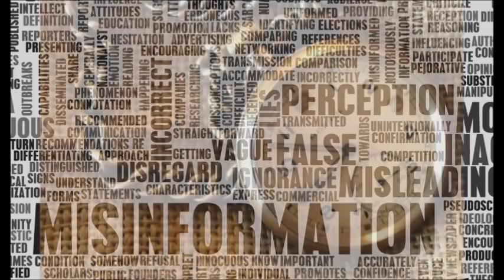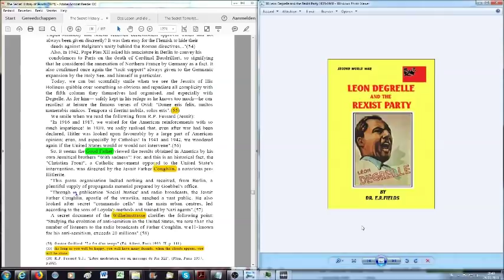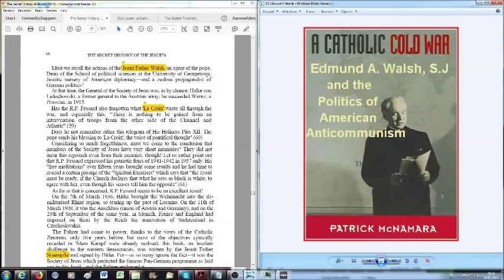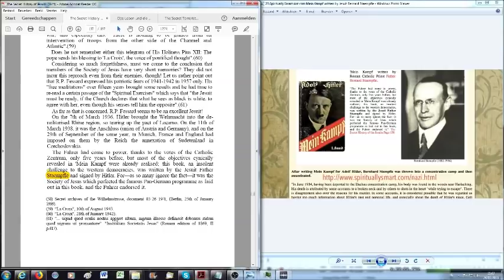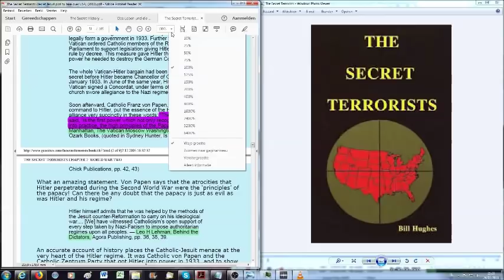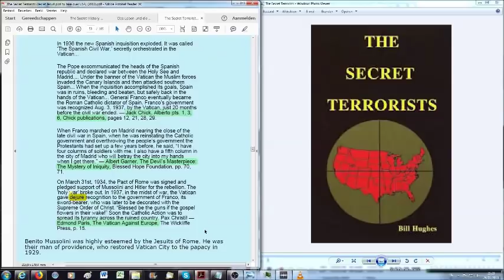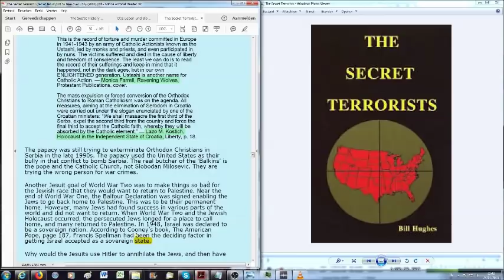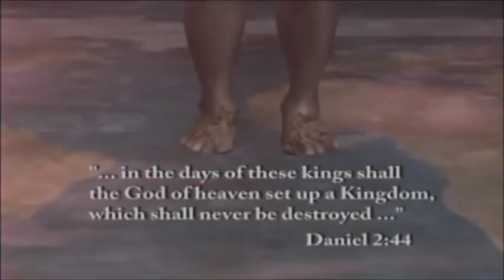Preparations for World War II (3) & The Secret Terrorists on World War II (TSHOTJ 17)